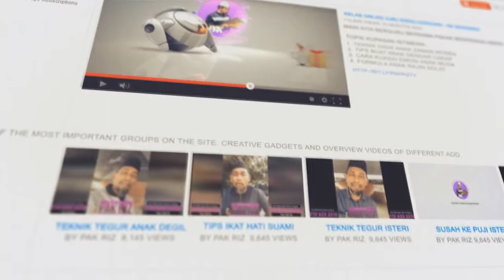KITA SEMUA PENDOSA !!!